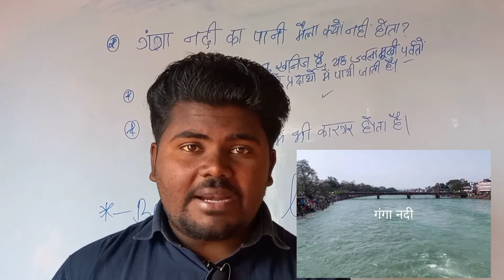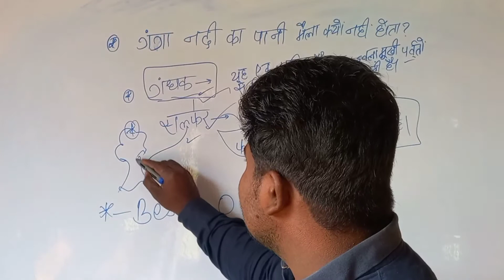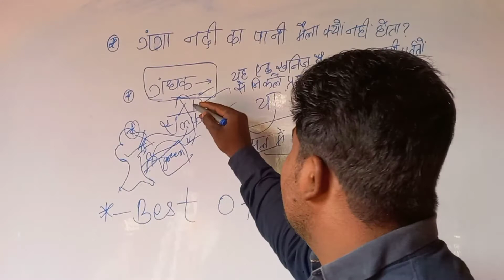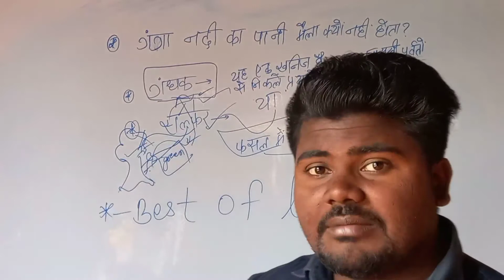गंगा नदी का पानी मैला क्यो नही होता।। Ganga # viral By Rohit sir ll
Ganga nadi ka pani maila kyun nhi hota hai... Ganga nadi ll ganga nadi ll ganga nadill